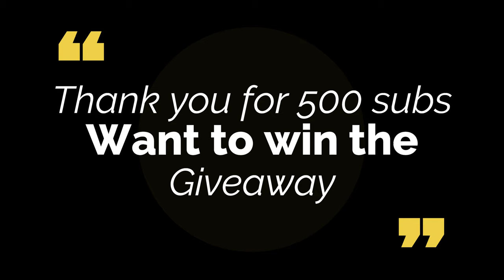500 Subscriber Special! Madden 20! Stay till the end for a chance to win the giveaway!